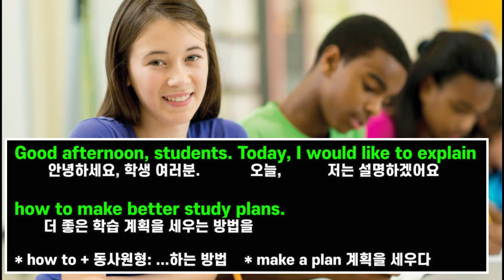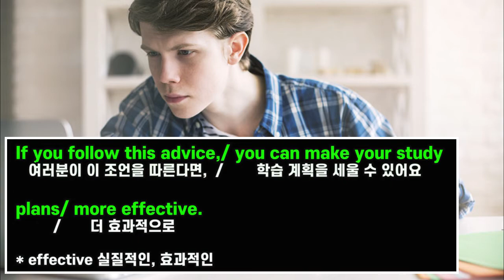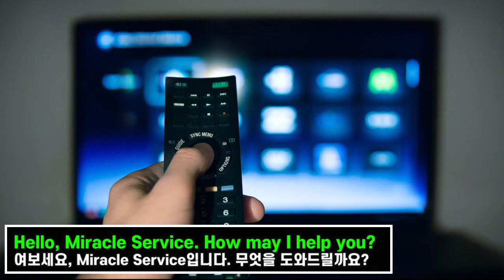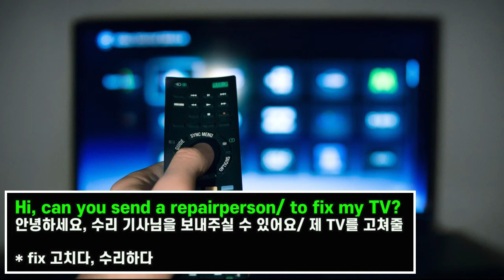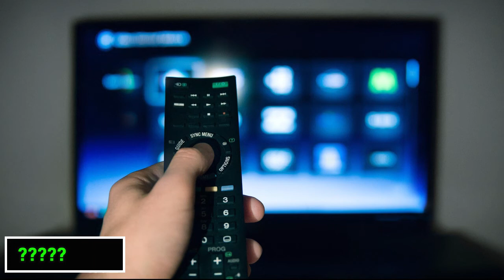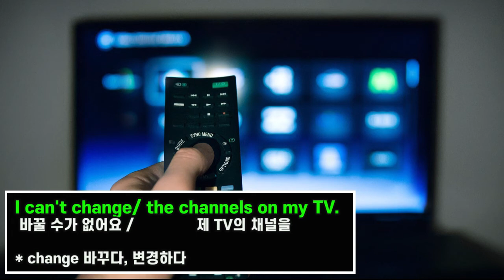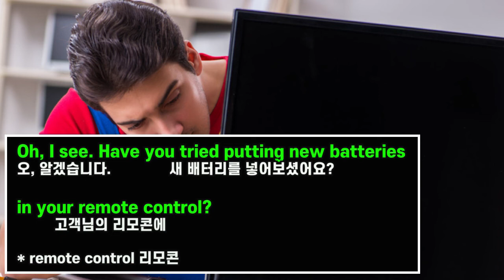기적의 중2 영어 흘려듣기 #6 (중2 영어 듣기 연습)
“기적의 중2 영어 흘려듣기”는
중학교 2학년 듣기평가 문제를 자료로 활용한 것으로
영어듣기와 말하기의 기초를 다지기 위한 과정입니다.

휴식을 취할 때나 잠자리에 들 때
그리고 집안 허드렛일을 할 때
그냥 틀어놓기만 해도 듣기 실력 향상에 도움이 됩니다.